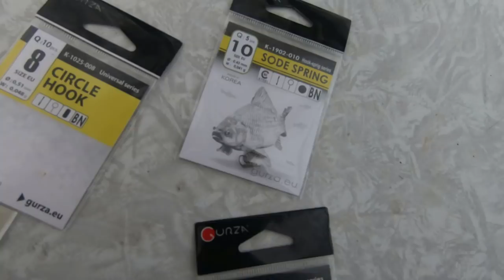Тестируем прикольные крючки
Очередной эксперимент на Днестре. Тестируем интересные крючки с загнутым жалом к цевью. Днестр - щедрая река в которой ещё есть чистая, вкусная, сладкая рыба.  Интернет-магазин kleva.com.ua подскажет Вам нюансы. Ловите с нами, и клев не заставит себя долго ждать.

- Pauk (Паук), кормушки для гороха и кукурузы 100

крючок гюрза Gurza Circle hook #12